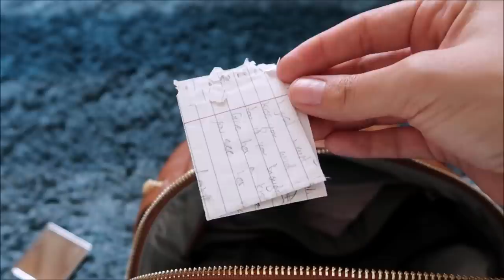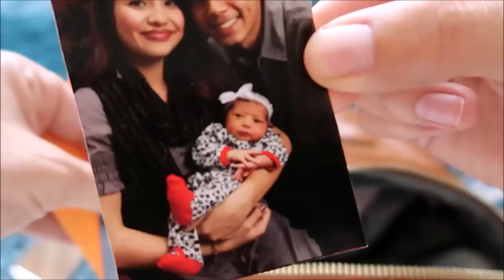WHAT'S IN MY DIAPER BAG | 29 WEEKS PREGNANCY UPDATE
SHOP PRODUCTS IN TODAY'S VIDEO
Miss Fong Diaper Bag Mini Version
Miss Fong Diaper Bag Full Size
Fawn Diaper Bag
Milani Lipstick
Colourpop Lipstick
Honest Hand Sanitizer
Preggie Pop Drops
Native Deodorant